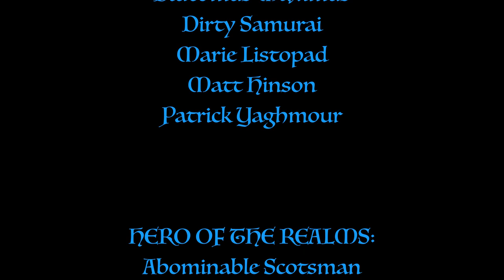Moonsea Adventures S02 ep 8 - Forgotten Realms, D&D actual play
Moonsea Adventures is a Patron game set in the Moonsea region of the Forgotten Realms.

CAST:
Vit as Harley the Changeling Warlock
Matt as Angler the Kenku Rogue
Marie as Ushun Blackheart the Half-Orc Barbarian
Niels as Syllar Faebalar the Wood Elf Ranger

===[ PATRONS ]===

EXECUTIVE PRODUCER:
Andrew Busey
Erik Stearns
Harleyfox
TopoMusicale
Healed by Wounds

LEGEND OF THE REALMS:
Blutomus Maximus
Dirty Samurai
Marie Listopad
Patrick Yaghmour

HERO OF THE REALMS:
Abominable Scotsman
Kail Melton
FlexDRG
Mark Gump
Kugro
Martin Zemanek
PacNW Fallstar
RollStats
Steve Fletcher

NOBLE OF THE REALMS:
Blayne Allen
Heath Martin
Jeff Boes
King Fflueder Flam
The Matt
Mooxhu
Peter Bauernfeind
Thais M

PATRON OF THE REALMS:
Andrew Kolb
Bren B
MM
Nadin Dizdarevic
Rowjimmy21
Scott Maresh
Segoth Galont
Hiroshi

LOYAL SUPPORTER:
Andy J
Bill Carroll
John Ruden
Mathias Madsen
Phillip

Moonsea Adventures is a production of Bill Allan World